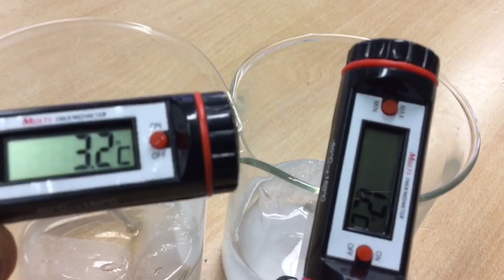Saltad is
Varför saltar vi vägarna vintertid?
Påverkar salt vattnets fryspunkt?
Systematisk undersökning åk 7 grundskola